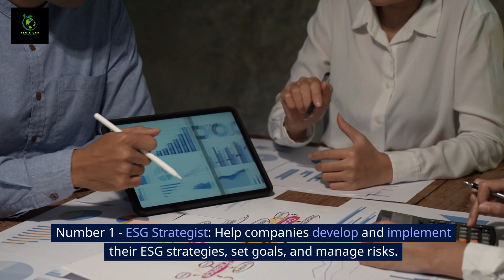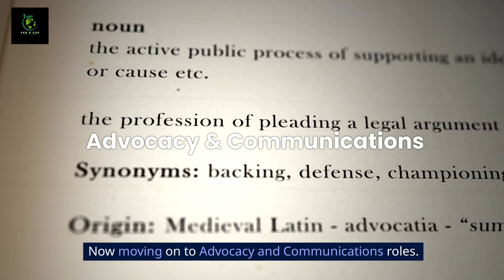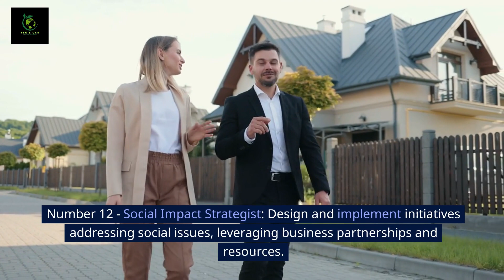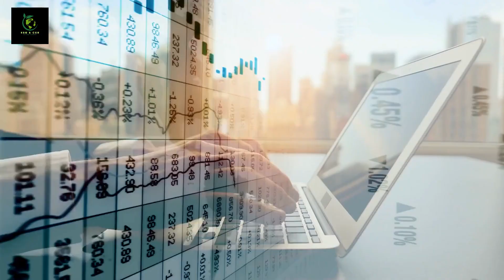Career in ESG | 15 Options Available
Title – Career in ESG | 15 Options Available

Embark on a journey into the dynamic realm of Environmental, Social, and Governance (ESG) careers. Discover how professionals are forging meaningful paths that not only drive success but also contribute to a sustainable future.

🌟 Join us as we unravel the opportunities and impact of ESG careers, where environmental consciousness, social responsibility, and ethical governance converge to shape a purpose-driven professional landscape.

👩‍💼 Whether you're a seasoned expert or a budding professional, learn how ESG careers are redefining success, fostering positive change, and creating a legacy that transcends the business world.

🔗 Watch now and unlock the door to a career that aligns passion with purpose!

About our Channel:
Welcome to Sustainable Future, your go-to channel for insights, inspiration, and actionable steps toward a greener and more sustainable world! 🌱✨
In this video, we delve into the essence of a sustainable future – a world where environmental, social, and economic dimensions harmonize for the well-being of our planet and generations to come.
Explore the critical reasons driving the sustainability movement, from the finite resources of our Earth to potential environmental harm, climate change impacts, effects on human health, and economic stability. Discover how sustainable practices aim to address these challenges, preserving ecosystems, protecting endangered species, and fostering stability.
Join us on a journey where every video focuses on practical sustainable practices, encompassing eco-friendly tips, climate solutions, and discussions on the importance of social equality in sustainable development. Learn how small actions, from turning off lights to supporting local farmers, collectively contribute to a thriving and balanced world.
Let's be the change-makers for a healthier planet and a brighter tomorrow!

What our viewers search:

ESGCareers
SustainableProfessionals
CareerImpact
EnvironmentalJobs
SocialResponsibility
EthicalLeadership
GovernanceCareers
ESGOpportunities
SustainableFuture
PurposefulCareer
GreenJobs
ESGLeaders
SustainabilityCareers
CareerDevelopment
CorporateResponsibility
EthicalCareers
JoinTheESGMovement
ESGImpact
CareerGoals
MeaningfulWork
PurposeDrivenProfessionals
SustainableEmployment
ESGInnovation
ImpactfulCareers
SociallyResponsibleJobs